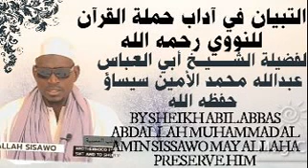شرح كتاب التبيان في آداب حملة القرآن للنووي رحمه الله لفضيلة الشيخ أبي العباس عبدالله الأمين سيسأو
**التبيان في آداب حملة القرآن للنووي رحمه الدرس الحادي و الخمسون .🌺 **
(فصل في أحوال تكره فيها القراءة  )

**لفضيلة الشيخ أبي العباس عبدالله محمد الأمين سيساؤ حفظه الله 👉 🍏 🍎 👈**

**BY SHEIKH ABIL ABBAS ABDALLAH MUHAMMAD AL AMIN SISSAWO MAY ALLAHA PRESERVE HIM 🕌 👆**
        **في TELEGRAM تيليجرام**